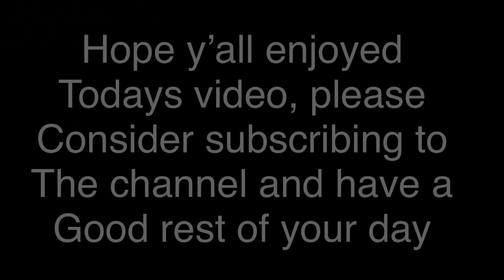If people lagged in real life (part 2)